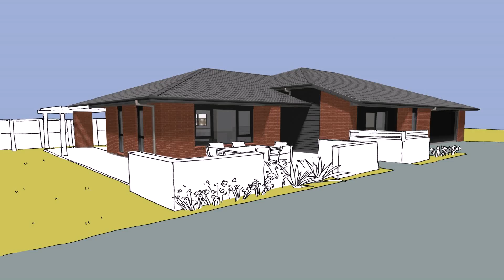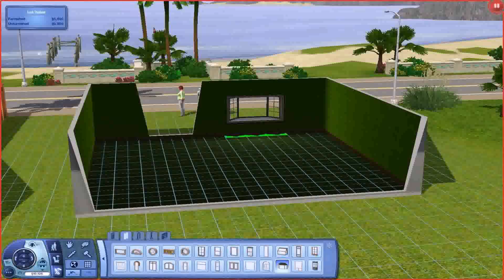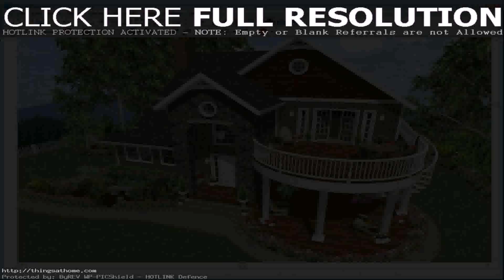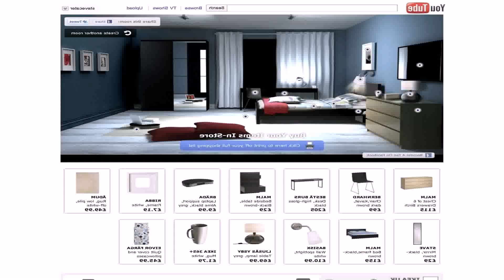Free Online Games Design Your Own House - Gif Maker DaddyGif.com (see description)